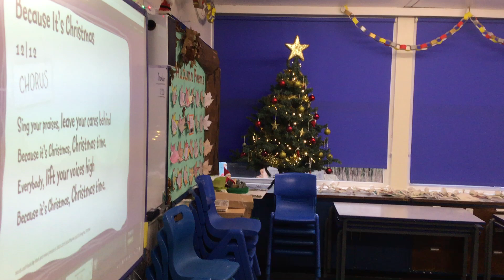Year 3 Because it's Christmas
Year Three singing their beautiful rendition of, 'Because It's Christmas'.